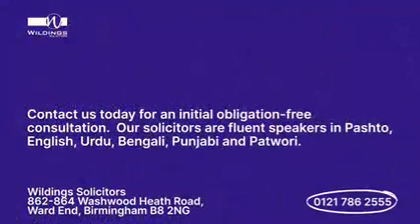Wildings Solicitors Birmingham UK 🇬🇧 Video About Will By Noor Khan Kotli Kalan 🇵🇰 #2023